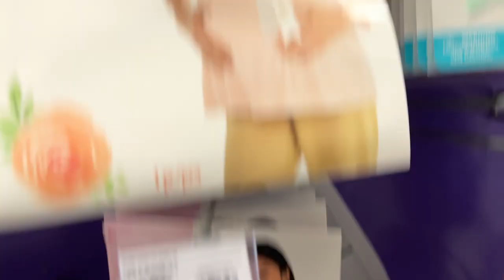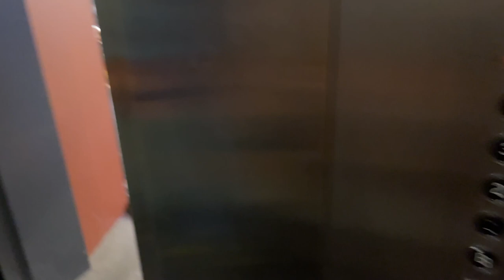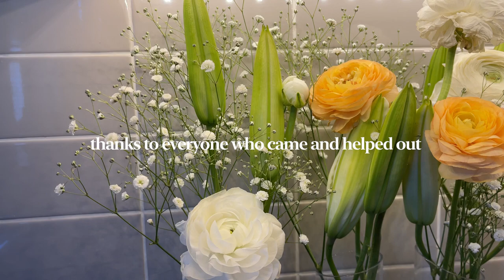Toronto Vlog 🇨🇦 🇰🇷 | 토론토 브이로그 | Surprising my sister for her baby shower! 언니 서프라이즈 베이비샤워 어떤 걸 할까?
▪️ GEAR
Figma (for graphics)